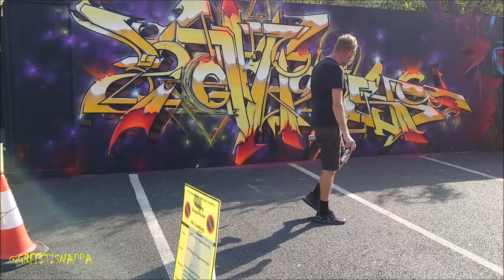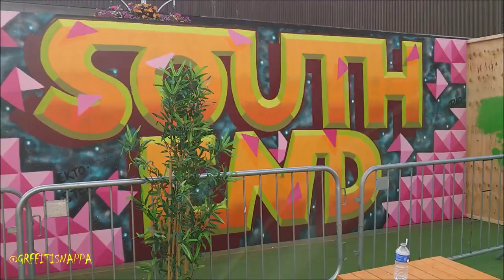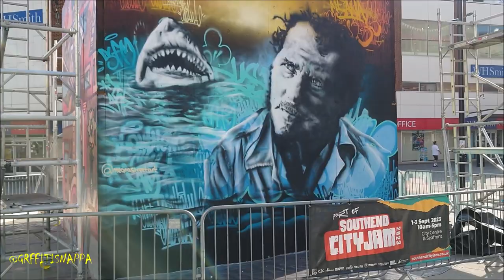Graffiti - Essex - South End - South End City Jam - 2023 - Part 2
Ft. Skare Birdie Skore Shyne Quest Reasm Toren SkyHigh Yeko .